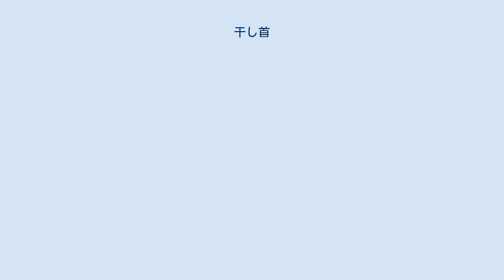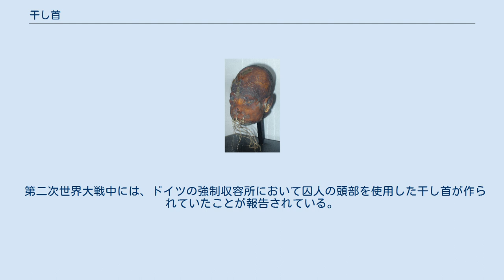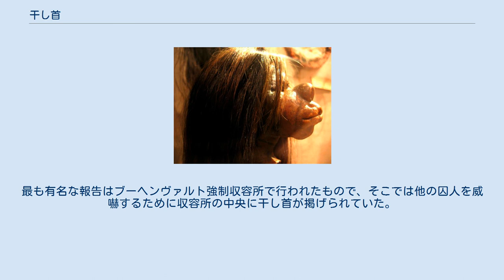干し首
アマゾン川流域上流の部族により制作された干し首。
オクスフォードのピット・リヴァーズ博物館所蔵 干し首（ほしくび）とは、装飾用に加工された人間の頭部のことである。
 かつては首狩りを実践していた多数の部族の風習として干し首が作られていた。
最も有名な例としては、現在のエクアドルとペルーにあたる地域に住んでいたヒバロー族あるいはシュアール族の干し首が挙げられる。
シュアール族の間では、干し首はツァンツァの名で呼ばれていた。
 干し首の制作過程は、基本として皮膚の乾燥に伴って行われる。
まず、犠牲者の頭部から頭蓋骨が抜き取られる。
この時、製作者は犠牲者の首の背面に切り込みを入れ、全ての皮膚と肉を頭蓋骨から剥ぎ取る。
その次に、制作者は犠牲者の瞼を縫い閉じ、ピンで唇を固定する。
頭部の肉からは脂肪がそぎ落とされる。
頭部の肉はタンニンを含む様々な薬草入りの熱湯で茹でられ、制作者によって人間の外貌を留めるように形を整えられながら、熱した石と砂で乾燥させられる。
唇は縫い合わされ、頭部はビーズ、鳥の羽毛、甲虫類の鞘翅などで装飾される。
 干し首の特徴は突出した下顎と歪んだ顔面、額の両側面の収縮である。
これらは萎縮の過程による産物である。
 頭部の収縮の過程は儀式と並行して行われた。
この儀式は全共同体による祝宴であるラ・フィエスタ・デ・ラ・ヴィクトリア（スペイン語で「勝利の祝宴」の意味）によって頂点を迎えた。
 フロリダ州セントオーガスティンのライトナー博物館展示の干し首 干し首の制作は本来は宗教的な意味を持っていた。
干し首は敵の霊魂を束縛することにより、制作者への奉仕を強制するものであると信じられていたのである。
ヨーロッパ人との交易用に非宗教的な干し首も作られたが、宗教的な干し首と非宗教的な干し首とは明確に区別されていた。
 ヒバロー族は以下の三つの根本的な霊魂の存在を信じていた。
 復讐の霊ムシアクがその力を振るうのを妨げるために、ヒバロー族は敵の頭部を切り落とし、干し首にすることにした。
また、これは敵に対する威嚇としても役立った。
 敵の干し首が何らかの理由で作れない時には、サルやナマケモノの頭部で代用品を作ることもあった。
 北米のミシシッピ文化のサザン・カルトに関連する支配階層の副葬品、南米のナスカ文化、モチェ文化、ティワナク文化、シカン文化にも宗教的な権威に関連する文脈で干し首を思わせる首級を描いた壁画、レリーフ、土器や織物の文様がみられる。
 ロンドンのサイエンス・ミュージアム展示の干し首 1850年代以降から、ヒバロー族のツァンツァの風習は金を求めて南アメリカ大陸奥地に進出したヨーロッパ人の知るところとなり、観光客や好事家たちは競ってヒバロー族を相手に干し首の交易を始めた。
これらの需要の結果として、ヒバロー族は交易を目的とした干し首の制作と他部族との戦争を行うようになった。
1930年代には干し首一つは約25ドルで取り引きされていた。
また、ヒバロー族は干し首を獲得するための戦争に銃器を使用するようになり、必要な銃と弾薬は干し首の交易により白人から入手された。
ペルーおよびエクアドルの政府が干し首の交易を禁止する法律を制定するまで、これらの交易は続いた。
この後も好事家のために、ヨーロッパやアフリカ、アジアなど南アメリカ以外の地域で、病院の医師を抱きこんだ引取り人のない死体による干し首の制作が行われた。
 現在では、観光客向けの土産物として、干し首の模造品が作成されている。
これらの模造品は本物の干し首に似せて刻まれた革や獣皮から作られている。
干し首の模造品はその刺激的な特徴により、ホットロッド・カルチャーの間でも好まれており、ホットロッドの愛好者はしばしば装飾品として、バックミラーからこの模造品をぶら下げていることがある。
 鼻毛の有無が、ある干し首が本物であるか模造品であるかを見分ける手掛かりの一つである。
本物の干し首の最大のコレクションは、アメリカ合衆国ワシントン州シアトルにあるイェ・オールド骨董店に展示されており、そこには7体の干し首が飾られている。
また、この店にはテニスボール大の大きさしかない世界最小の干し首も展示されている。
 日本国外務省の海外安全ホームページによると、2009年にエクアドルのモロナ・サンティアゴ県及びパスタサ県において発見された数体の首無し死体について、切断された首はシュアル族の間に伝わる方法によって干し首にされ、インターネット販売されている可能性があるという。
 第二次世界大...